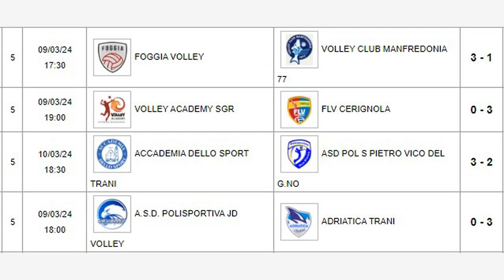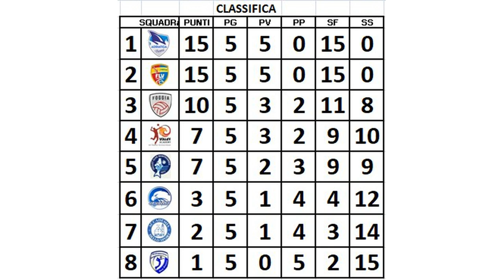Tutti i punti partita per partita GIORNATA 5 // SAN NICANDRO GARGANICO - ADRIATICA TRANI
PALLAVOLO Sport Tutti i punti partita per partita GIORNATA 5 // SAN NICANDRO GARGANICO - ADRIATICA TRANI